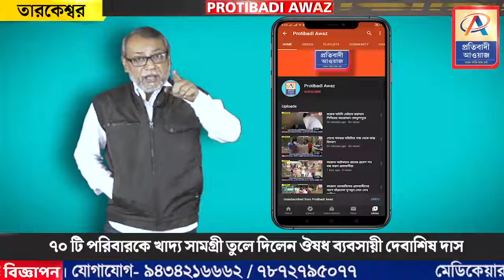৭০ টি পরিবারকে খাদ্য সামগ্রী তুলে দিলেন ঔষধ ব্যবসায়ী দেবাশিষ দাস